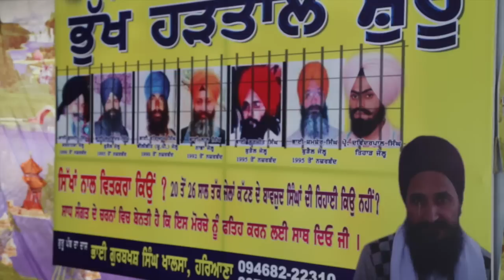I support Gurbaksh Singh Khalsa to free the prisoners: APS Mann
To free the Sikh prisoners who are in the jails from 25 years, Bhai Gurbaksh Singh Khalsa is on hunger Strike from Last one month. Every peace lover and humanity lover should support his cause, He is doing great effort and on humanitarian base all the old prisoners should be released.